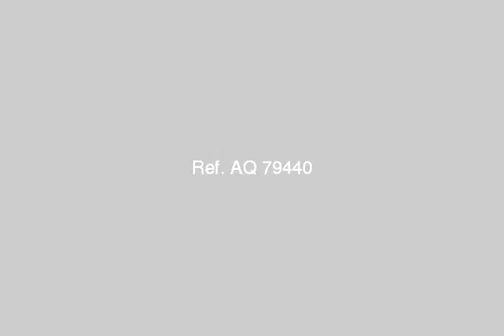شقة للايجار مكتب مفروش 130 م على طريق النصر مباشرة - mlseg.com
شقة للايجار مكتب مفروش 130 م على طريق النصر مباشرة 4 غرف + 2 ريسبشن + حمام + اوفيس + مكيفة + 2 اسانسير + الدور 2 واجهة على طريق النصر 5000 ج للاستعلام -  - طريق النصر مدينة نصر - عقارات مصر |    القاهرة الكبرى |    مدينة نصر |     شقة للإيجار